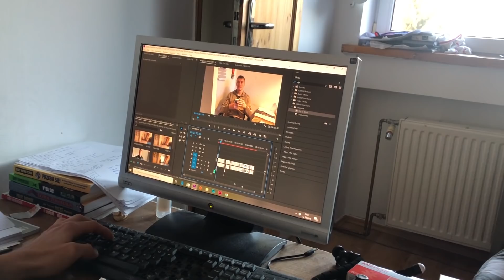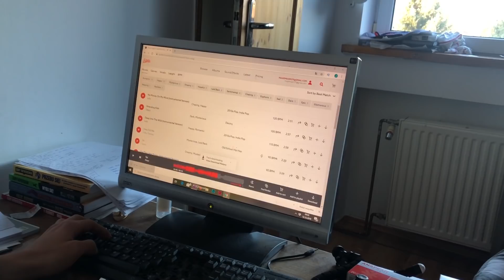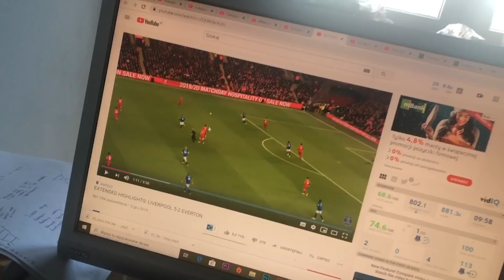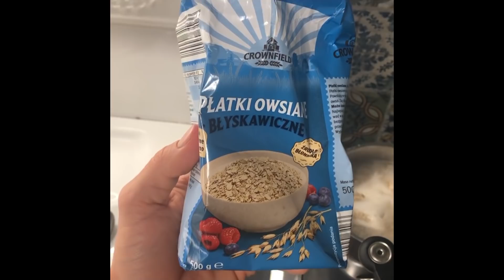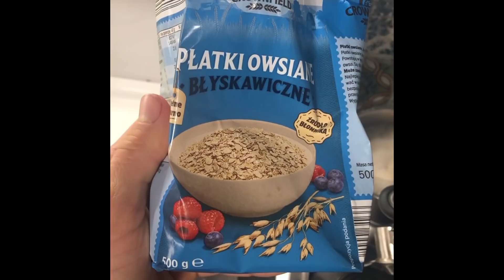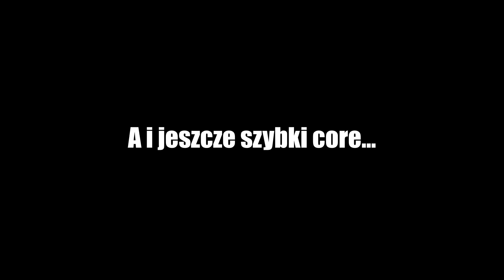JAK ZACZYNAŁEM ? OD ZERA! | OFF-SEZON EP.3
W epizodzie trzecim, dowiecie się jak zaczynałem swoją przygodę z nagrywaniem filmów na YouTube, zobaczycie mój pierwszy film który nagrałem. Dowiecie się także dlaczego nie warto się poddawać oraz zobaczycie jak wygląda mój dzień podczas kontuzji :) Miłego oglądania!

► -10% Rabat w sklepie na produkty Pure2Improve z kodem: MajerFootball (Akcesoria do treningu piłkarskiego)

Dzięki temu będę wiedział, że chcecie więcej takich odcinków!👍